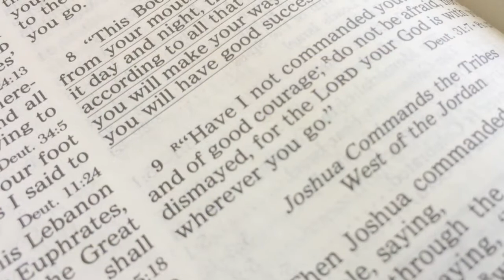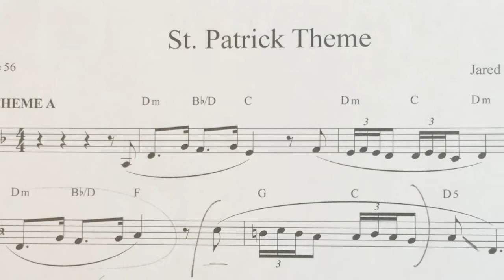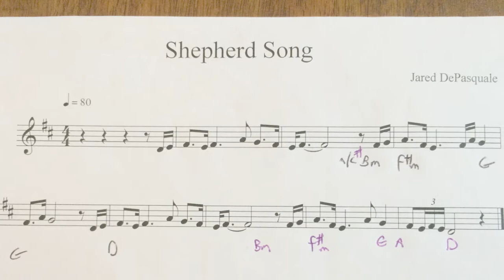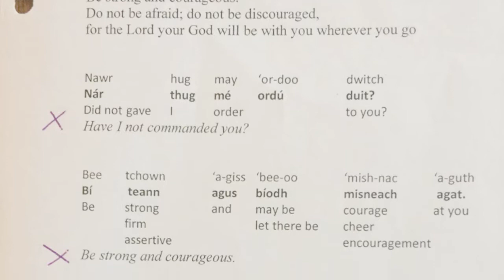Composing the Score of "The Trials of Saint Patrick"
Composer Jared DePasquale discusses the creation of his score to The Augustine Institute's "The Trials of Saint Patrick".